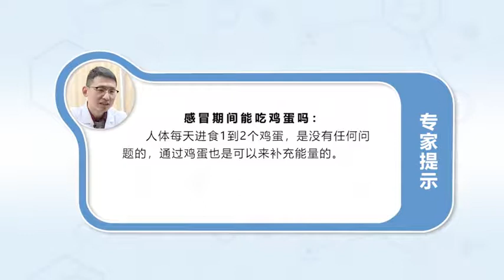感冒期间能吃鸡蛋吗 周翔 浙江大学医学院附属杭州市第一人民医院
感冒期间能不能吃鸡蛋需要具体来分析。第一、很多人认为感冒期间吃鸡蛋会导致发烧加重，这其实是一个误解，人体在进食的时候因为食物需要氧化分解，分解的时候会产生一些热量，当然进食以后还会导致人体基础代谢的增加，这些可能都会增加热量的产生，但是这个热量其实对人体来说是微乎其微，所以人体每天进食1-2个鸡蛋，我个人认为是没有任何问题的。第二、人体组织患了流感以后都比较虚弱，也是需要补充营养、维生素等，鸡蛋作为一种蛋白质的补充，也是比较好的营养的食物，所以人体通过鸡蛋也可以来补充这个能量。第三、要注意尽量不要吃油炸或煎炸的鸡蛋，因为人体在患了流感以后肠胃比较虚弱，有些会出现恶心、呕吐、腹痛、腹泻的情况，可能会造成消化不良，尽量避免吃这些油炸的食物。

Can I have eggs during a cold
Whether you can eat eggs during a cold needs to be analyzed in detail. First, many people think that eating eggs during a cold will lead to an increase in fever, This is actually a misunderstanding, When the human body is eating, because the food needs to be oxidized and decomposed, When it decomposes, it generates some heat, Of course, eating will also lead to the increase of basic metabolism, All of these may increase heat production, But the heat is actually very small for the human body, So the human body eats 1-2 eggs a day, I personally think there is no problem. Second, human tissues are weak after suffering from influenza, It is also necessary to supplement nutrition, vitamins, etc, Eggs as a protein supplement, It is also a better nutritious food, So the human body can also supplement this energy with eggs. Third, try not to eat fried or fried eggs, Because the stomach and intestines of the human body are weak after the flu, Some will have nausea, vomiting, abdominal pain, diarrhea, May cause indigestion, Try to avoid these fried foods.